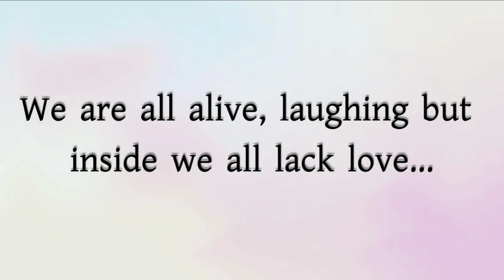আবার বসন্ত | Trailer | Lesbian short film | Rusay Creation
বেরঙিন জীবনে এক বসন্ত ফিরে আসার গল্প নিয়ে আসছে " আবার বসন্ত "...
Only on- Rusay creation
releasing date - 18th March

বসন্ত তো প্রতিটা বছরই আসে কিন্তু  তা ভালোবাসা নিয়ে আসে কি ?
প্রতিটা বসন্তই কি হারিয়ে যাওয়া কাছের মানুষগুলোকে ফিরিয়ে দেয়?

যাদের জীবন থেকে বসন্ত বিদায় নিয়েছে অনেক আগে, হয়তো কখনও আর ফিরে আসার আশাও রাখেনা তারা। তবু যদি হঠাৎ নিঃশব্দে বসন্ত এসে ধরা দেয় জীবনে! কেমন হয় !!

 সব দূরত্ব, অভিমান, অভিযোগ ভুলে কি আবার নতুন বসন্তে ভালোবাসা বিলিয়ে দেওয়া যায়না??
কাছে থাকার মানে সবসময় কাছাকাছি অবস্থান নয়, কাছে থাকতে গেলে পাশে থাকতে হয় দূর থেকে হলেও। সব দূরত্ব কাটিয়ে নতুন বসন্তে ভালোবাসার মানুষের সাথে একটা দিন কাটালেই হয়তো ছয় ছটা ঋতু হেসে খেলে কাটানো যায়।

শারীরিক দূরত্বের চেয়ে মনের দূরত্ব বেশি ভয়ানক!!

এই বসন্তেই কি ওদের জীবনে প্রেমের রঙ লাগবে?

Cast- Mohua Sau ,Anamika & Debashis Bag
Directed by- Rupsha
Cinematograpgy- Sayan Barman